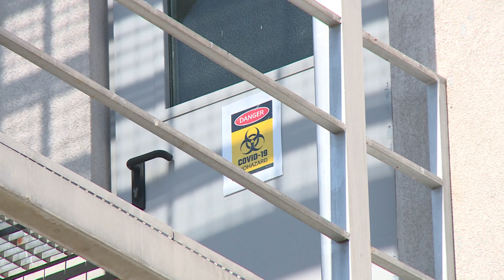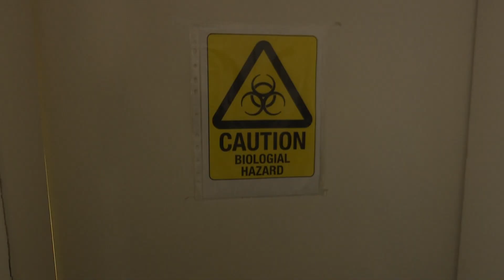PCR test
Provjerili smo: Gdje građani mogu uraditi privatni PCR test?